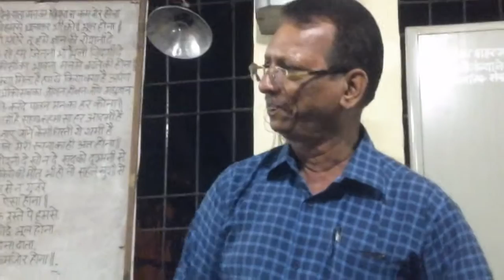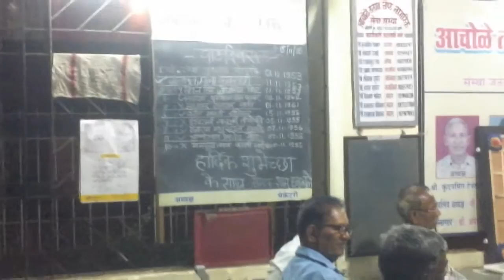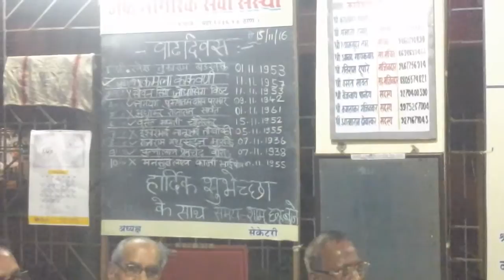ATSCSS Celebs Happy Birthday on 15 Nov 2016, Video-151101